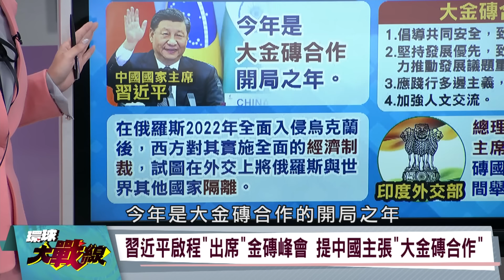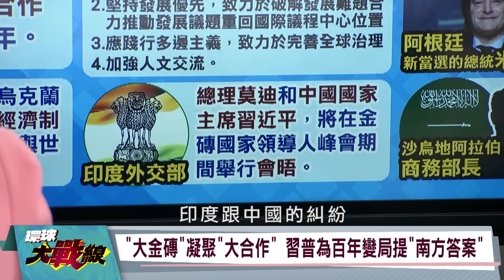印度低頭 習近平會晤莫迪 拜登政府"大崩潰" 震撼對接 金磚改用"人民幣" "美國"警覺這件事【環球大戰線】20241023-P3 葉思敏 苑舉正 嚴震生 彭華幹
來賓:台大哲學系教授 苑舉正

俄主辦金磚峰會迎多國賓客 普丁被"孤立說"不攻自破
習近平啟程"出席"金磚峰會 提中國主張"大金磚合作"
金磚國家峰會 新世界秩序 習近平普丁打什麼"算盤"?
抱團取暖?俄羅斯高調辦金磚峰會 習近平.莫迪都出席
金磚峰會揭幕 普丁與習近平"合作建立公正世界秩序"
"聯合國秘書長"古特雷斯參加金磚峰會 烏克蘭"批評"
古特雷斯赴俄參加金磚 會晤普丁 討論"烏克蘭"局勢!
聯合國秘書長訪俄會普丁 烏國跳腳:竟接受戰犯邀約!
"大金磚"凝聚"大合作" 習普為百年變局提"南方答案"
金磚峰會喀山登場俄國"靠邊站" 中.印抗衡才是主秀?
擴員後首場峰會 大金磚合作關鍵議題 未來發展空間?
擴容後第一場峰會 聚焦 "兩場戰爭"陰影 中.印角力!
關注"金磚峰會" 習近平與普丁在喀山舉行"雙邊會晤"
習普喀山會晤 喊話全球局勢動盪 但"中俄情誼不變"!
習普推"大金磚合作" 去美元化 結束以美為中心秩序!
大金磚合作促進"世界多極化"和維護"單極霸權"較量!
金磚"習莫會"受矚 美媒:中國.印度解決爭端關鍵時刻
金磚峰會前 中.印就爭議"邊境巡邏"安排"達成協議"!
中國.印度邊境衝突不再上演?金磚峰會前兩國大和解!
"中印邊境"問題達成協議 習近平今晤莫迪5年來首次!
巴西總統魯拉"腦部受傷" "取消"飛俄國參加金磚峰會
阿根廷退出 沙烏地阿拉伯缺席 金磚無法為普丁增輝?
加入金磚 阿根廷拒絕沙國還在考慮 全因美幕後操作?
巴西總統腦"受傷" 視訊方式參與金磚峰會 避開尷尬?
委內瑞拉.尼加拉瓜納金磚?魯拉帕西方民主國家批評?
委內瑞拉.尼加拉瓜"左派極權" 加入夥伴讓巴西為難?
BRICS變RISC?這3國不出席金磚峰會 哈薩克不想加入?
成員越多越好?金磚組織面臨成長煩惱 中印俄打算盤!
中國推動金磚國家"擴張" 世界"新秩序"願景合情合理
印度"反對"擴員 金磚國家會是紙老虎?還是恐懼幽靈?